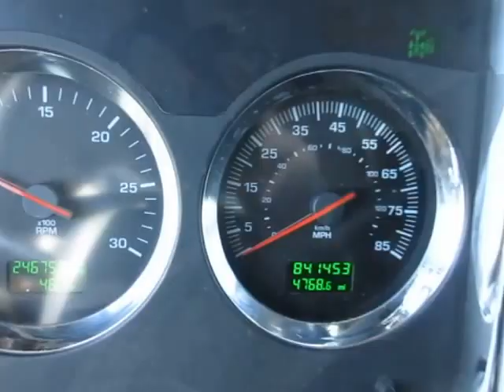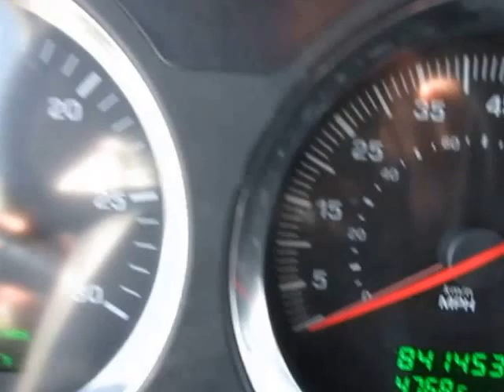2006 Kenworth T600 with Custom Built 35 Ton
Wrecker
- Custom Built 35 Ton
- 35 Ton Boom
- 35,000lb Winches
- 5 Pairs of Forks
- Spring Hangers
- Hydraulic Rear Legs
 Chassis
- 2006 Kenworth T600
- ISX Cummins
- 475hp
- 10 Speed Transmission
- Chrome Bumper
- Dual Exhaust
- Dual Fuel Tanks
- 9 Gauge Dash
- Air Brake
- Air Suspension
- Aluminum Wheels
- Tandem Axle